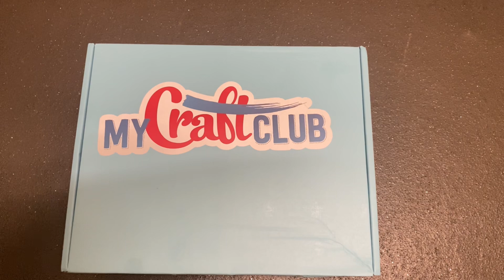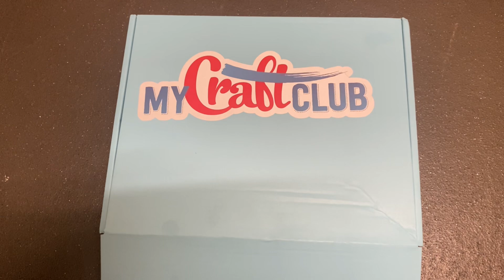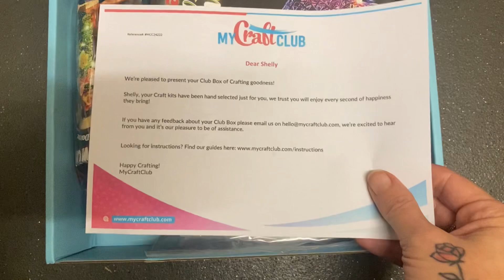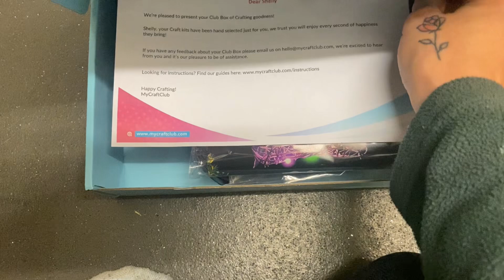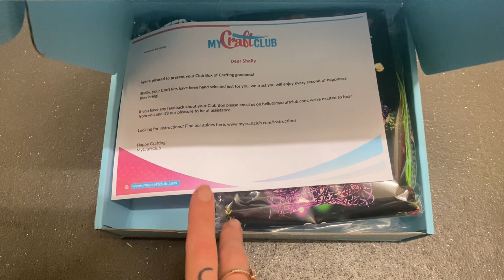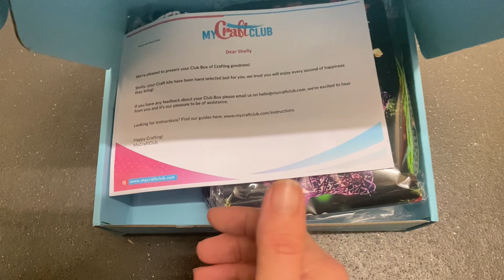❤️ REVIEW OF THE CRAFT CLUB BOX || Facebook add ❤️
SOME OF MY FAV CHANNELS
The leah way
Planners_and_chaos
Whoopsididitagainco

if you want to be able to buy coffee here's my link and thank you so much.

plannerface
Sub £18

stationery pal
for $5 off

Stick it pretty
Shelly10 for 10% of her website every time

Or look on Etsy